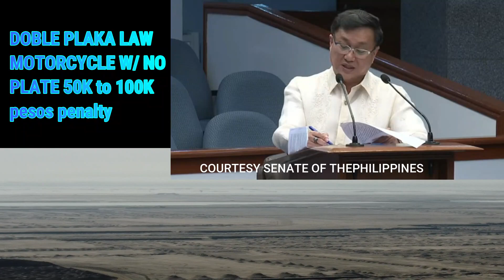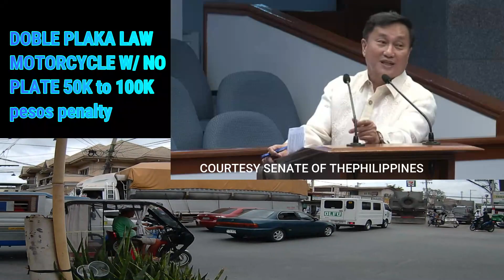motorcycle dobol plaka 50k to 100k pesos no plate penalty topreact world / post 56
motorcycle dobol plaka  50k to 100k pesos no plate penalty